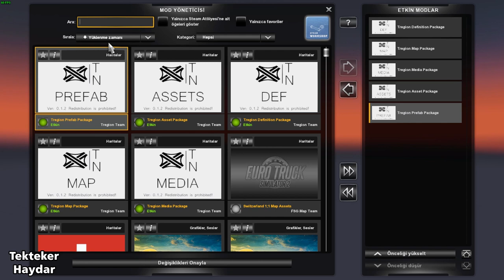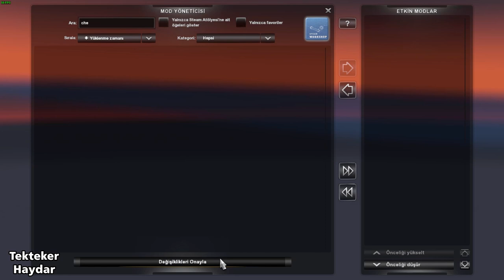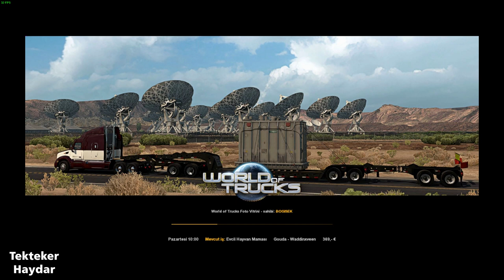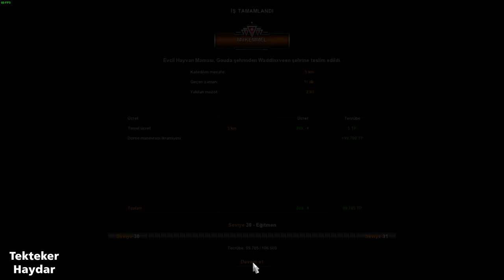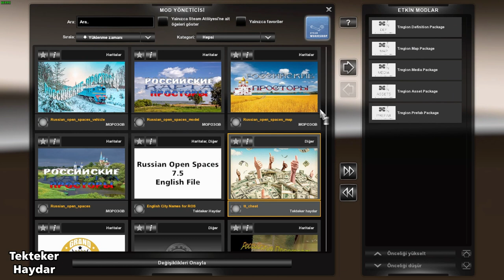Euro Truck Simulator 2 1.35 - Tregion Map (DX11 uyumlu)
İndirmek için Foruma üyelik olmanız gerekiyor.
Haritayı indirmeniz uzun zaman alabilir.
Harita 1:2 ölçeklidir.
Yazarları tarafından gerçekçi bir harita oluşturma iddiası ile hazırlanmaktadır.